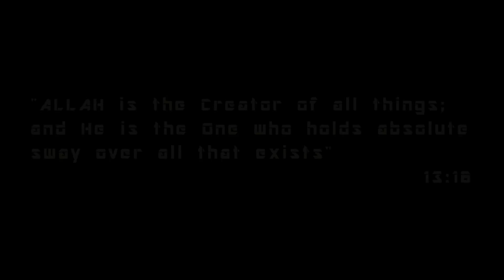Sham Idrees - MASHALLAH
I wanted to make this Nasheed different compared to PROPHET
MUHAMMAD, PBUH. WE LOVE YOU so hope u liked it!
No Musical Instruments are used! It's all vocal melodies